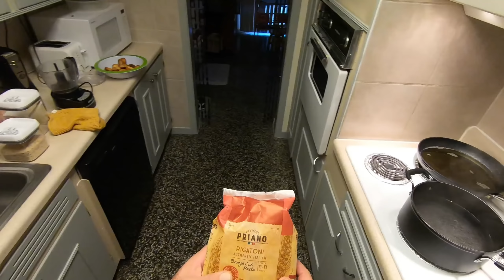Pollo alla parmigiana/Parmezános csirke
Chicken parmesan